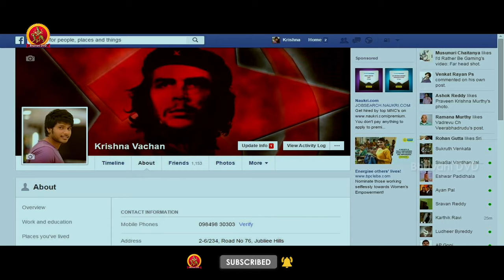ఆ అమ్మాయి కిందకి దిగితే చంపేస్తా...| Okka Ammayi Thappa Movie Scenes | Sundeep Kishan | Nithya Menon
Watch Okka Ammayi Thappa Movie Scenes.

Starring: Sundeep Kishan, Nithya Menon, Ravi Kishan, Sapthagiri, Ali, Thagubothu Ramesh, Prudhvi and Among Others.
Producer: B Anji Reddy
Director: Rajasimha Tadinada